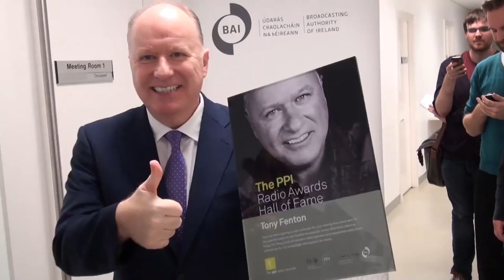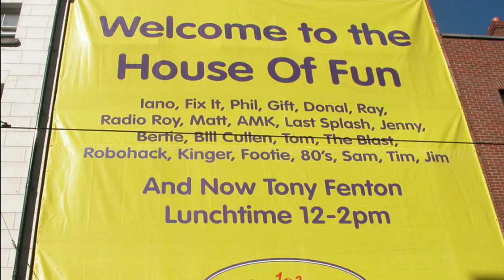Tony Fenton Tribute